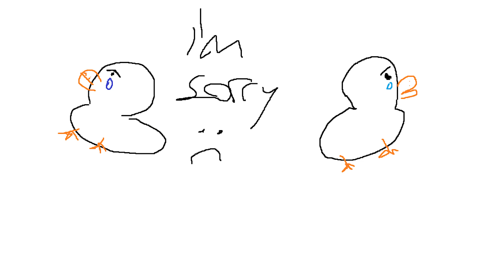"Sorry I Cheated" - An AIMBLOX Ban Appeal Compilation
"Draw a duck and upload the image file here! This isn't mandatory but we hope to do something really fun with these duck drawings someday!"

Each of these were submissions from players when they requested to be unbanned from AIMBLOX. Hope you enjoy!!

Banned in AIMBLOX?